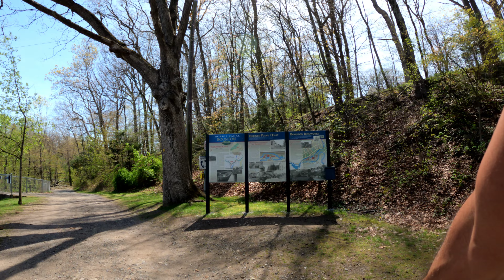Follow the Light